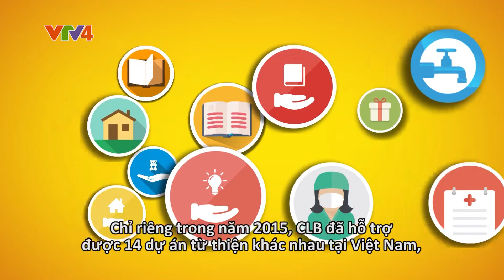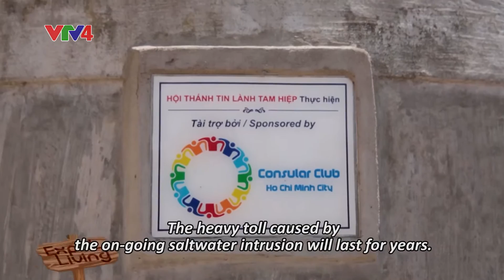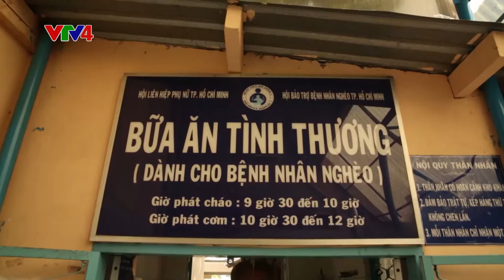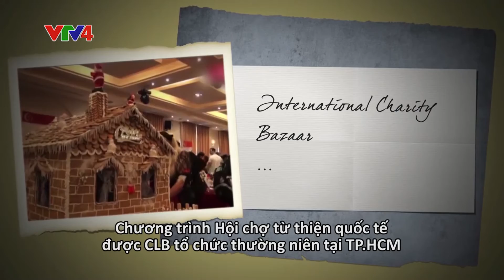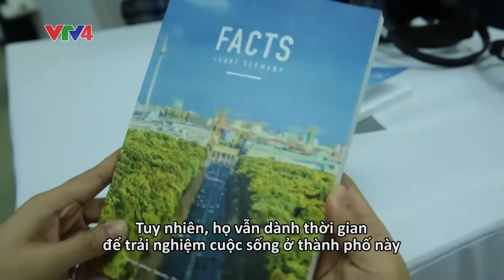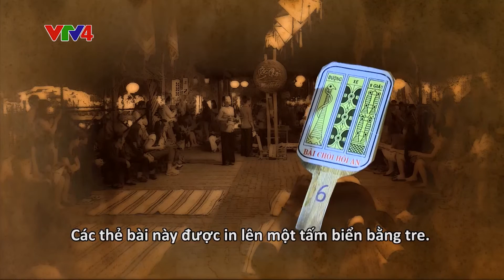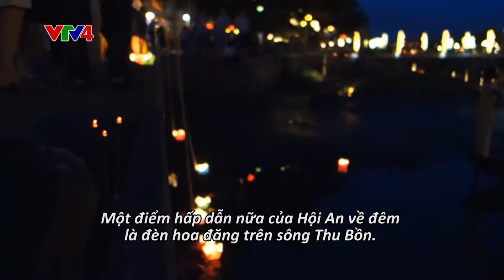Câu lạc bộ Phu nhân Ngoại giao và sứ mệnh làm từ thiện